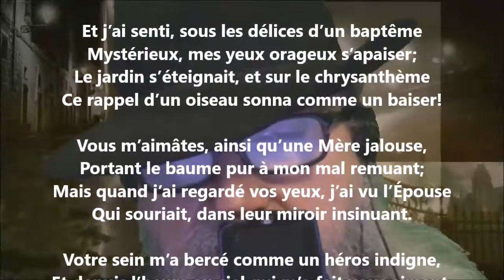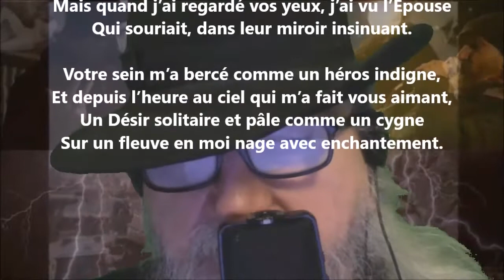Mon cœur stupide, étant bouché comme une gourde - Germain Nouveau lu par Yvon Jean